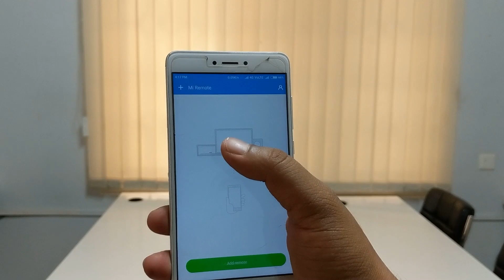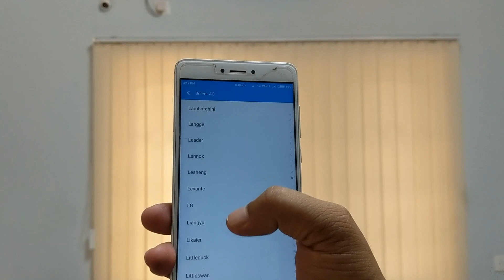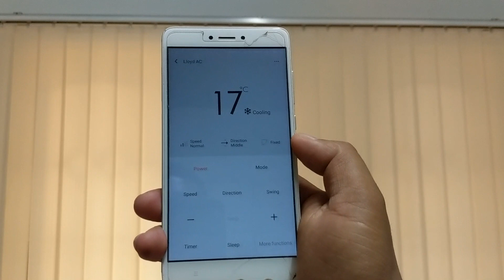Xiaomi Redmi Mi : AC Remote configuration setup and operating tips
Xiaomi, Redmi, Mi, AC, Remote, configuration, setup, redmi remote pairing, IR blaster censer pair